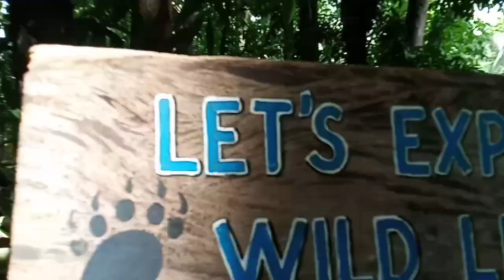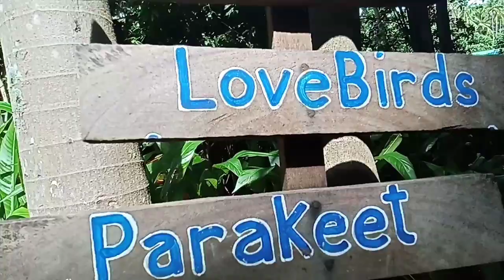Mantianak Part Part 3